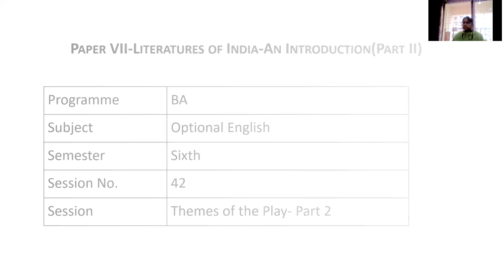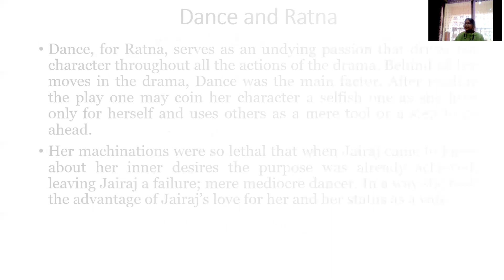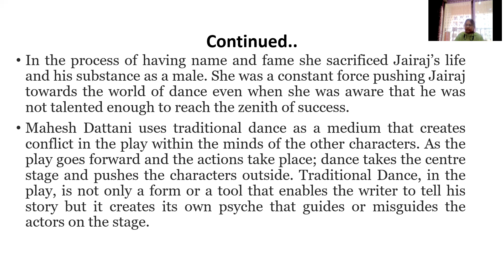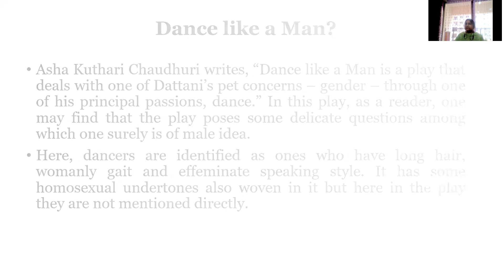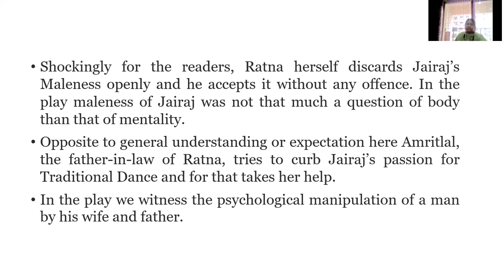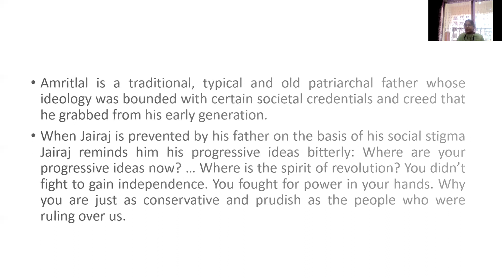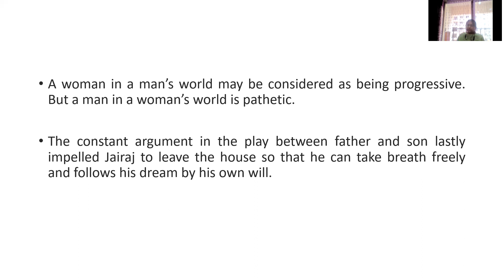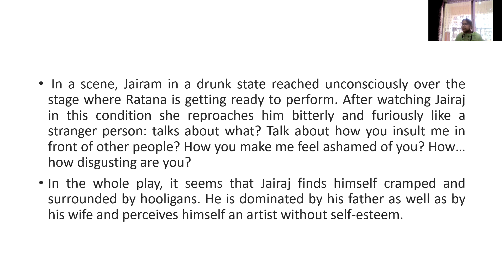Optional English-6th Sem, Session 42-Literatures of India-Dance Like a Man Themes of the Play-Part 2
Bangalore University